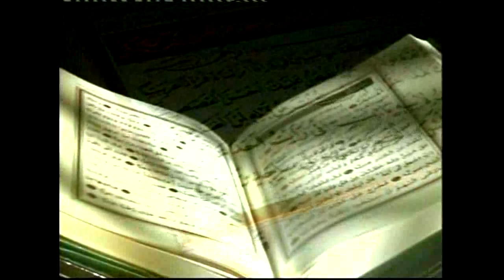т-нұсқа"Қиямет күніне иман" ұстаз Арман Куанышбаев 💚 АЛИ студиясы